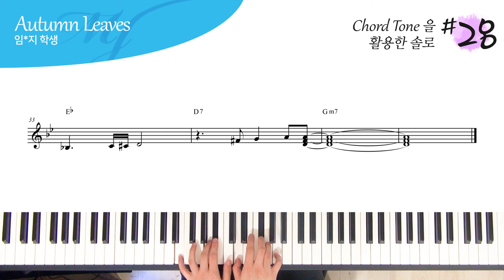Upper Structure + Character note 를 활용한 코드톤 솔로 #28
오늘은 코드톤 (1, 3, 5, 7) + 9, 11, 13, b9, #11, b13 노트 안에서

사용 가능한 Upper Structure Triads , Character note 를

한 땀 한 땀..

한음 한음..

4층 : MJ 재즈피아노 센터 (MJ Jazz Piano Academy)
3층 : MJ 실용음악학원 (MJ Music)